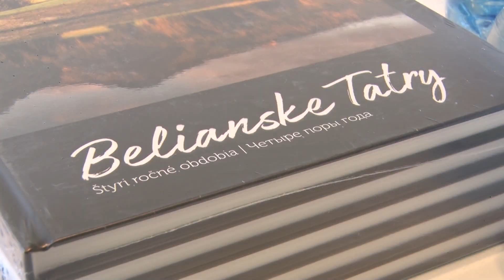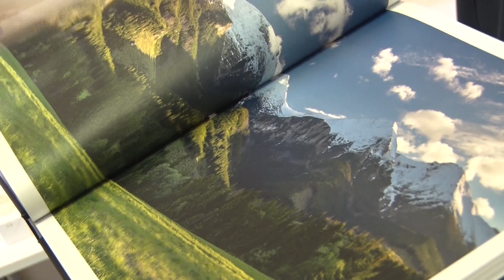Fotograf zo Ždiaru si splnil sen